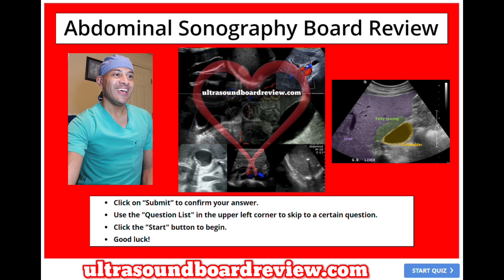Abdominal Sonography Registry Review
Purchase our abdominal sonography mock exams on our website below!